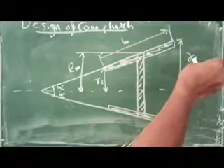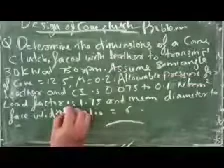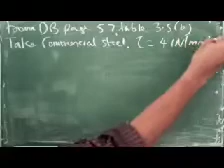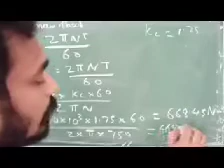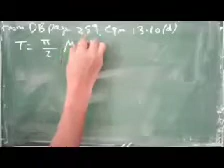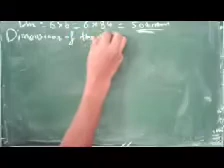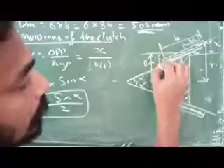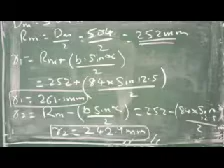EDLD Module 4 Design of cone clutch - problem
Design of cone clutch - problem